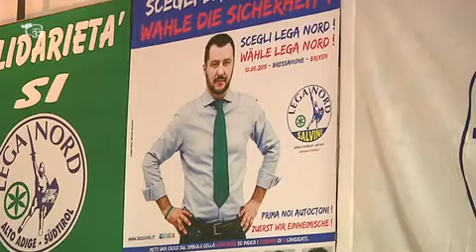Salvini a Bz